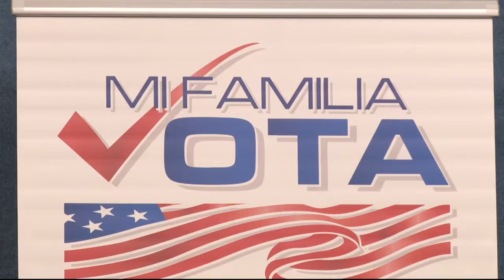Mi Familia Vota is kicking up its outreach | Cronkite News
A recent poll by the National Association of Latino Elected and Appointed Officials shows that almost 60 percent of all Latino registered voters have not been contacted by a candidate of either major party.  Voting-rights activists are trying to change that.
Video by: Lillian Donahue | Cronkite News